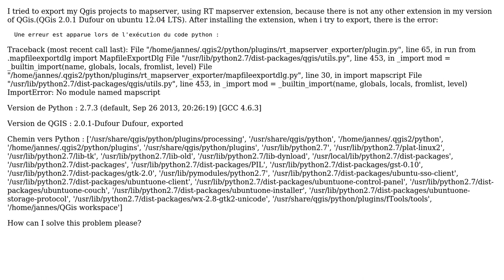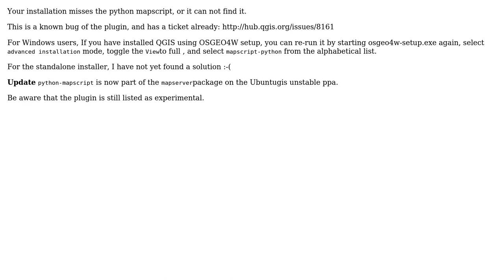GIS: QGis 2.0.1 mapserver extension missing (2 Solutions!!)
GIS: QGis 2.0.1 mapserver extension missing

With thanks & praise to God, and with thanks to the many people who have made this project possible! | Content (except music & images) licensed under CC BY-SA | Music | Images & others | With thanks to user dadson user AndreJ user ahmad and the Stack Exchange Network Trademarks are property of their respective owners. You are responsible for your own actions.